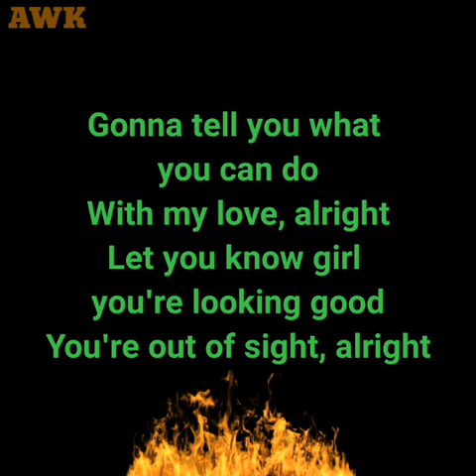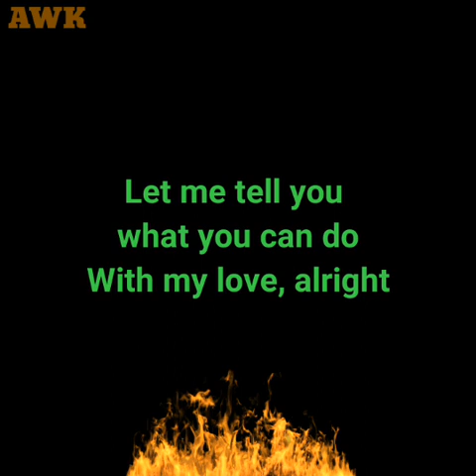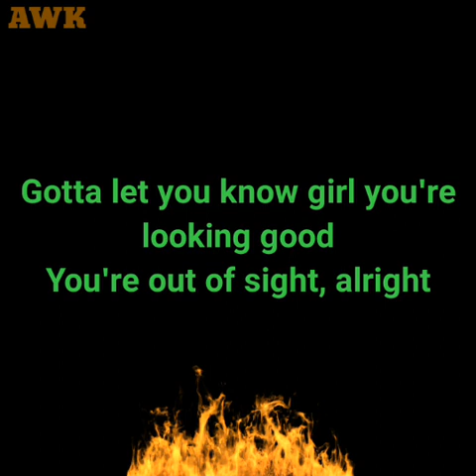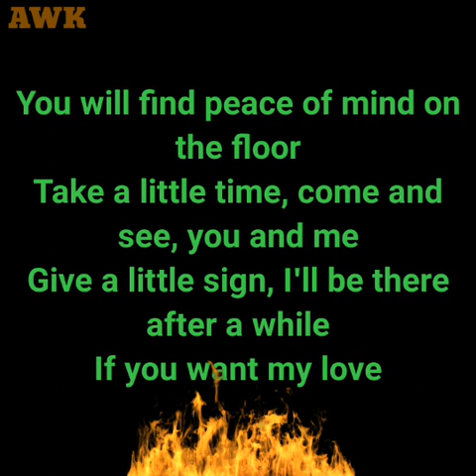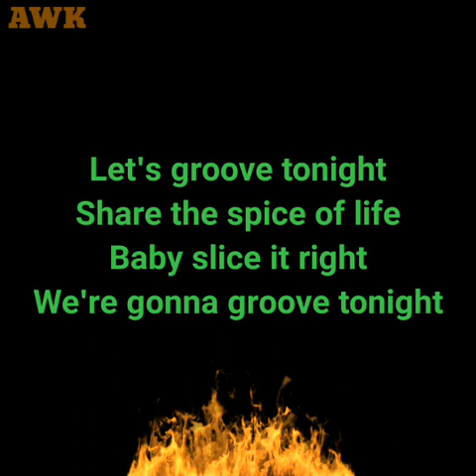Let's Groove - Earth, Wind & Fire (Lyrics Video)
LetsGroove EarthWindFire (Lyrics Video).